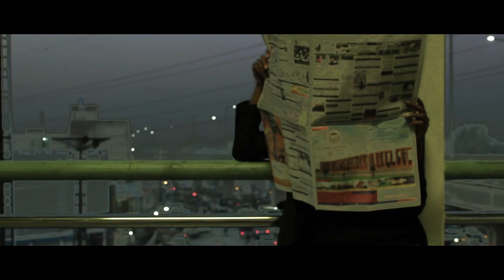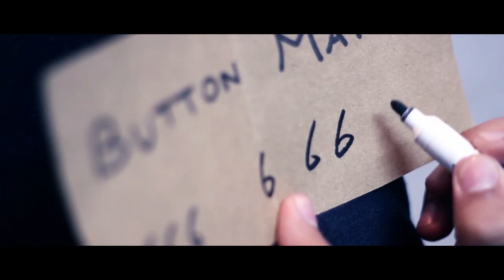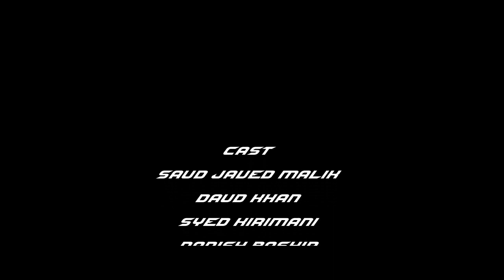BUTTON MAN || First Pakistani Short Film Platform || Chal Phir Cinema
Respected in the criminal underworld, Boss controls everything. Until his right-hand man decides to get him killed. A button man is hired for the job. Confusion and Chaos happens. The button plots revenge taking us through a bloody journey towards a final confrontation.

Cast :
Saud Javed Malik
Daud Khan
Syed Kirimani
Danish Bashir
Shehroz Raja
Joti Ghani
M.Khawar Khan
Sher Haider Metla
Ahmer
Usman Sheikh
Shalyar Javed Malik

A Shaaj Team Production

Chal Phir Cinema is a first Pakistani short film platform. If you want to collaborate with Chal Phir Cinema and want to share your film to display .If your film has something special we both are special to collaborate then :)

Your comments will lead us to improvements  . You can even suggest what stories would you like to see in future .